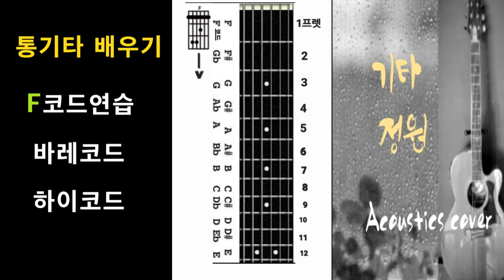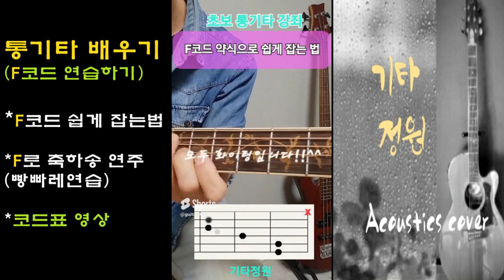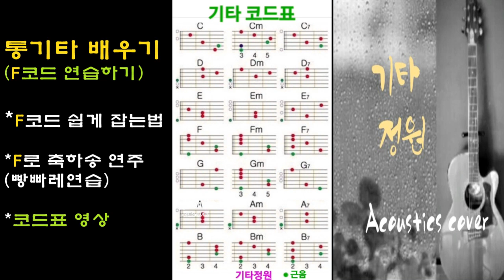F코드 마스터하기,바레,약식,하이코드,빵빠레 연주,기본 코드표